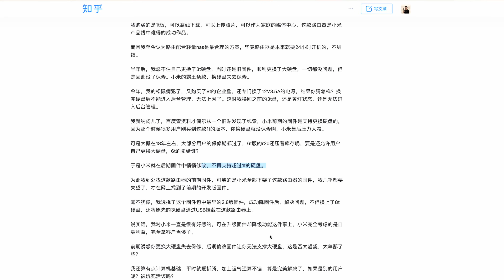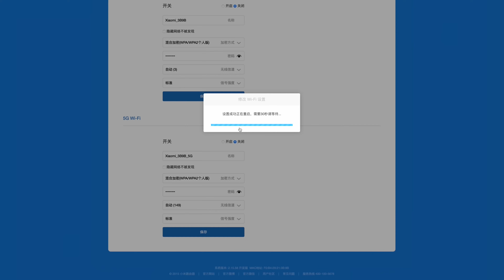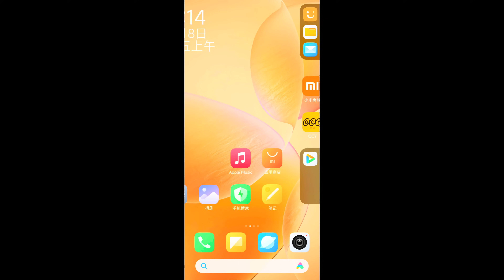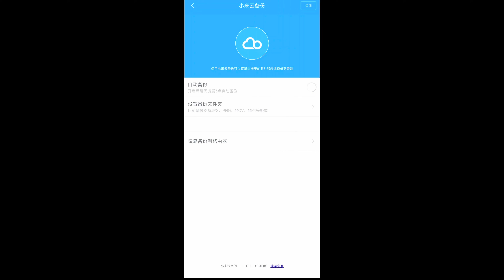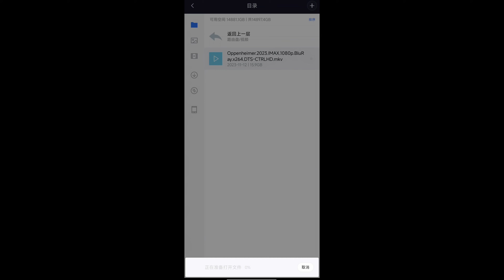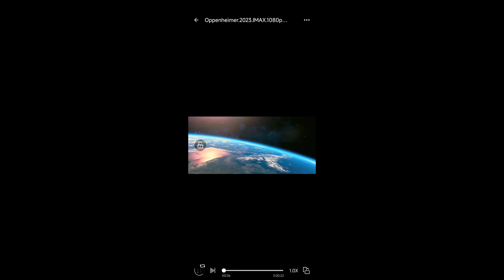捡垃圾小米R2D改造16TB NAS 这不就是小米NAS吗？